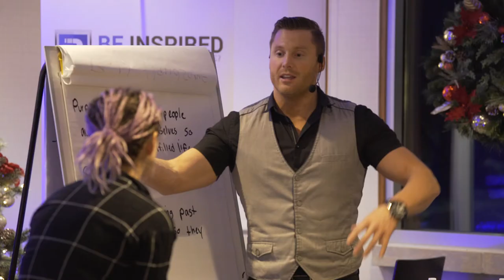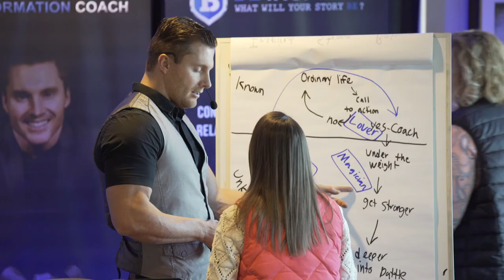Next Gen Branding & Business Workshop Preview